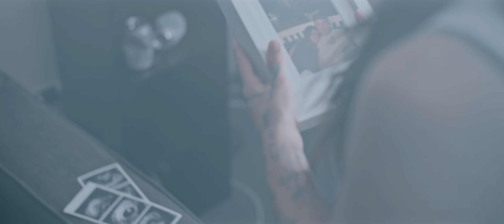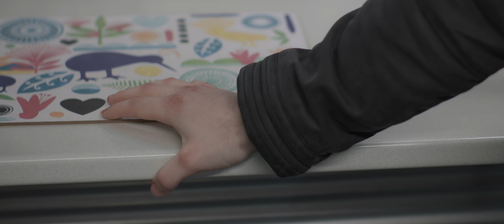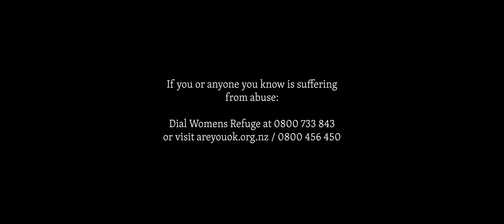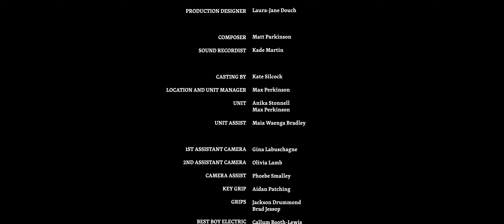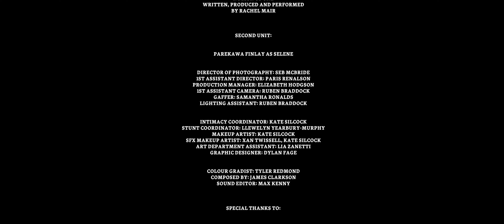Driven | Drama Film (Snap Shot Shorts)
After months of abuse from her violent partner, Selene knows her time is running low to get out. One drive will change everything. A warrior's fight for survival is set in an everyday suburban neighbourhood.

🎬 Directed by: Shayden Lowrey & Jadyn Va’ai
✍️ Story by: Jadyn Va’ai

⭐️ Starring:

Tabatha Bertei-Killick as Selene
Brook Churchouse as Tommy
Ren Mahuika as Officer John

Cashier: Rennee Freeman
Party Goers: Adrian Johnson, Oliver Roozen, Seth Lishman, Alaina Pitt, Sarah Penny, Ngarangi Sadlier, Lola Lane, Iain Wood & Stevie Goodwin

🎞️ Crew:

Produced By: Shayden Lowrey, Elizabeth Hodgson & Akash Saravanan
Written by: Jadyn Va’ai & Shayden Lowrey
Executive Producer: Charlie Higgison
Director of Photography: Charlie Higgison
1st Assistant Director: Emma Duncan
2nd Assistant Director: Elizabeth Hodgson
Production Manager: Paris Renalson

Gaffer: Oliver Roozen
Production Designer: Laura-Jane Douch
Editor: Michael Kenna
Composer: Matt Parkinson
Sound Recordist: Kade Martin

Casting By: Kate Silcock
Location and Unit Manager: Max Perkinson
Unit: Anika Stonnell, Max Perkinson
Unit Assist: Maia Waenga Bradley

1st Assistant Camera: Gina Labuschagne
2nd Assistant Camera: Olivia Lamb
Camera Assistant: Phoebe Smalley
Key Grip: Aidan Patching
Grip: Jackson Drummond & Brad Jessop
Best Boy Electric: Callum Booth-Lewis

LX Assistant: April Hill
Stunt Coordinator: Simon Manns
Intimacy Coordinator: Lori Leigh
Vehicle Master: Adam Herbert
On-Screen Drivers: Adam Herbert & Maia Waenga Bradley

Lead Script Supervisor: Georgia Cotterill
Script Supervisor: Dylan Jones
Make-Up Artist: Koey Leung
Costume Master: Emma Stevens
Art Department Assistants: Stevie Goodwin & Alaina Pitt

Production Assistants: Maia Waenga Bradley & Alice Bratley
Post-Production Supervisor: Anika Stonnell
Visual Effects Supervisor: Bailey Norman
VFX Roto Artist: Joash Hamilton
Sound Editor: Abbie McGarvey
Colourist: Jack Croasdale

Behind the Scenes Producer: Zack Major
Set Photographer/Videographer: Finn Davey & Zac McSweeney

Second Unit:

Parekawa Finlay as Selene

Director of Photography: Seb McBride
1st Assistant Director: Paris Renalson
Production Manager: Elizabeth Hodgson
1st Assistant Camera: Ruben Braddock
Gaffer: Samantha Ronalds
Lighting Assistant: Ruben Braddock

Intimacy Coordinator: Kate Silcock
Stunt Coordinator: Llewelyn Yearbury-Murphy
Makeup Artist: Kate Silcock
SFX Makeup Artist: Xan Twissell, Kate Silcock
Art Department Assistant: Lia Zanetti

Graphic Designer: Riley Winiata, Dylan Fage
Colour Gradist: Tyler Redmond
Composed by: James Clarkson
Sound Editor: Max Kenny

The Director wishes to acknowledge:
“Mom, Renny & Luke
The park for getting me away.
Stay safe ribs”

The Production wishes to acknowledge:

Josh Rhind
Porirua City Council
Upper Hutt City Council
Screen Wellington
NZ Police

Paul & Rennee Freeman
Ian & Ronda Gault

Ngarangi Sadlier
Jay Philip
Tori Nicholls
Matt McMillan & Grace Nelson
Tyler Clarke
Iain Wood
Caleb Malligan

Comrades Army Surplus
Karl from NZFX
Jada Jackson-Grammar
Sue & Murray King
Alistair Etheridge

Tim Hamilton
Sam Yamoah
Seb Boyes
Hayden Smithie
Portsmouth Rentals Limited
Rubber Monkey
Craig McIntosh
Reimagined Glass NZ
Ian Hedley-Wakefield

Finn Riordan
Adrian Johnson
Ashlee Stevens

Snap Shot Shorts is a series created in 2023. The goal is to bridge the gap between working professionals and young upcoming filmmakers who are just starting their industry journey. Sailboat Films is a production company in Wellington, New Zealand and hosts short films and other creative mediums.